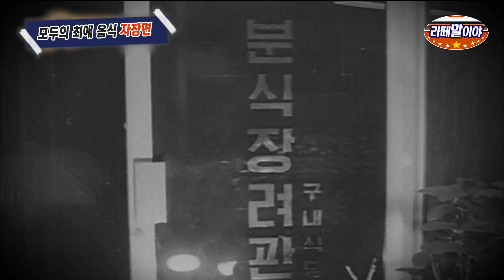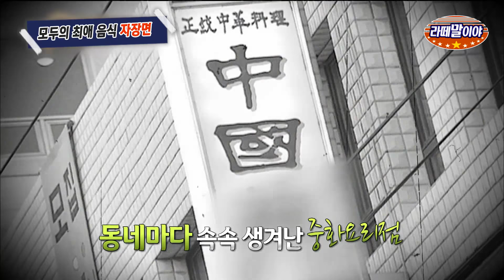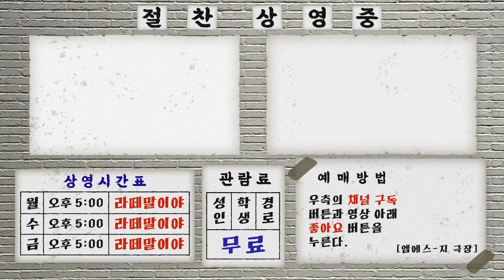[라떼말이야] 졸업식엔 무조건 이 음식! 온 국민 최애 음식이었던 자장면🍜🍴 라떼말이야 MSG (MBC 150315 방송)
그 옛날 그 때 추억이 듬뿍한
MSG 에서 절찬 상영중!
외식이라는 말도 생소했을 시절
자장면은 남녀노소 누구나 좋아하던 최고의 음식이었다! 🥰

중화요리점 특유의 이국적인 인테리어와
우리나라 사람의 입맞에 맞춰진 자장면은
모두를 사로잡았고
자장면을 먹은 사람들은 자랑을 하고 다닐 정도!😏

70년대 혼분식장려 운동과
물가 협정으로 자장면이 50원의 가격이 선정되어
본격적인 국민음식으로 자리잡게 된다.

전화가 보급되고 배달 시대가 열려
자장면은 더욱 대중화되고
너도나도 손쉽게 먹을 수 있는 음식이 되었다!✨